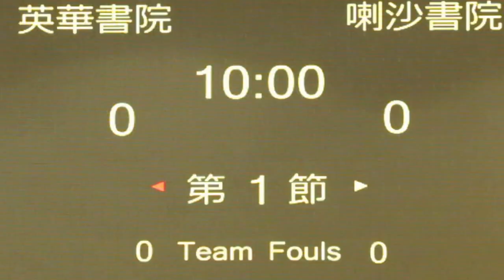英華vs喇沙(2014.5.25.Panasonic學界籃球邀請賽~男子四強)精華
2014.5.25.麥花臣室內塲 14:30 英華(藍) 27:23 喇沙(紅)